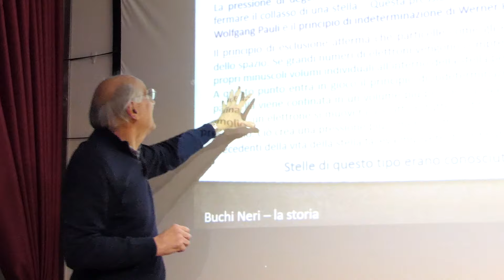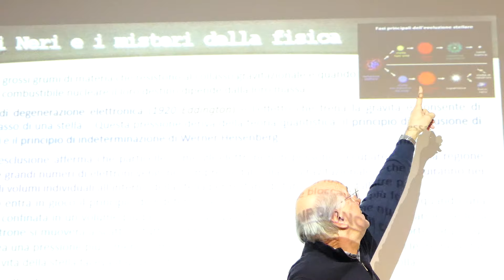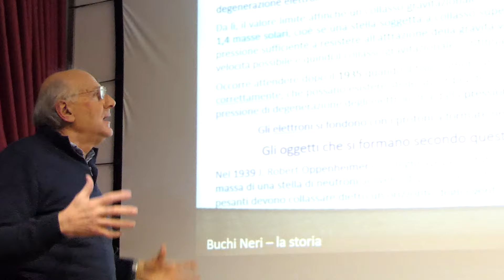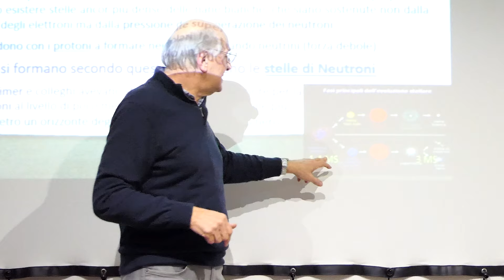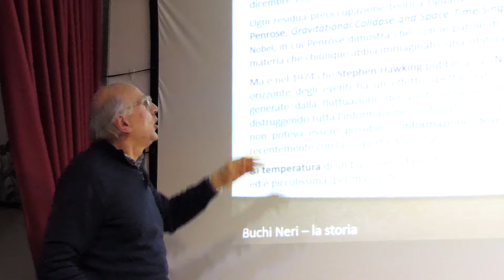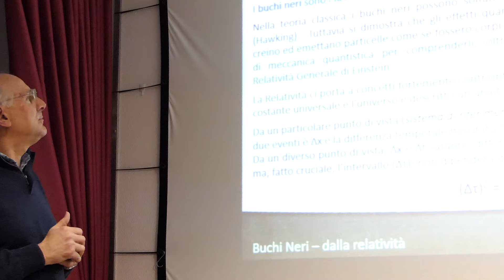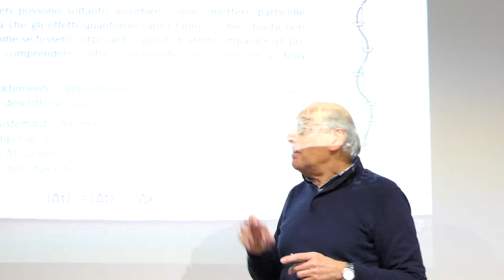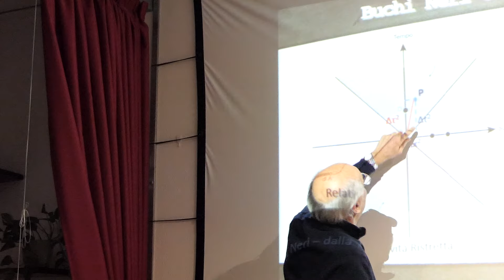02 INTRODUZIONE AI BUCHI NERI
Lezione di fisica classica e fisica quantistica con vari riferimenti scientifici per l'introduzione ai BUCHI NERI, tenuta dall'Ing. Sergio Marazzini, riprese by Andrea Piscitelli.